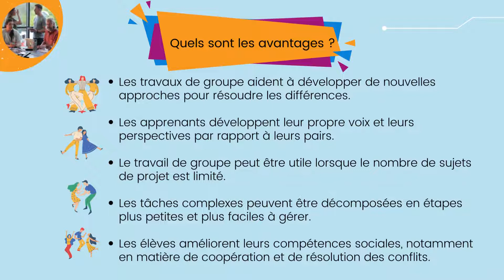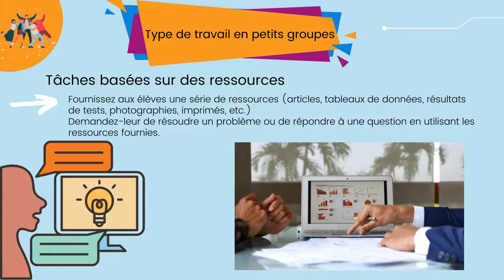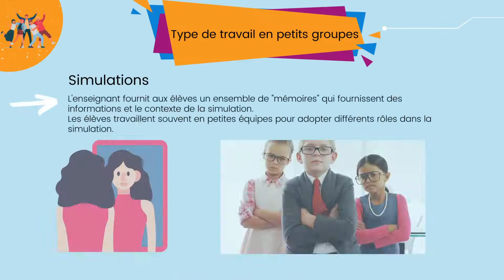Entraide et travail de groupe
Le projet DigitALL propose 50 outils et ressources différents pour créer une utilisation plus inclusive et adaptée des outils en ligne dans les salles de classe.
-Français-